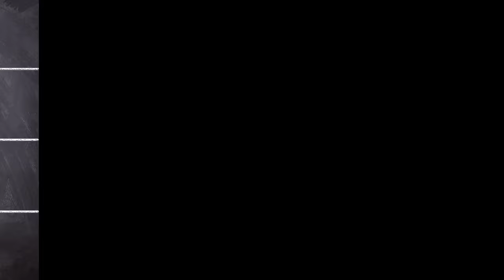FOOTBALL TIC TAC TOE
Welcome to LukePingu's channel, where sports and trivia collide in our exciting Football Tic Tac Toe Trivia Quiz! Join us as we put your sports knowledge to the test in this fun and interactive quiz game. Can you beat the challenge and claim victory in this unique twist on the classic Tic Tac Toe?

In this video, we'll be covering a wide range of football-related questions that will challenge even the most seasoned football fans. From history to rules, players to teams, this quiz has it all! Answer questions correctly to claim squares on the Tic Tac Toe board and try to get three in a row, horizontally, vertically, or diagonally, to win the game.

Whether you're a football fanatic or just enjoy a good trivia challenge, this video is sure to entertain and engage you. Join LukePingu and friends as we embark on this exciting football-themed quiz adventure.

Get ready to test your sports knowledge, have fun, and show off your football expertise in this epic Tic Tac Toe Trivia Quiz! So grab your favorite game-time snacks, gather your friends, and join us on LukePingu's channel for a football-filled adventure like no other!

Welcome to our football-themed Tic Tac Toe Trivia Quiz! In this fun and interactive quiz game, you'll get to test your sports knowledge and play Tic Tac Toe at the same time! Can you beat the quiz and outsmart your opponent to win the game?

Challenge yourself and your friends to see who knows the most about football! The quiz features a range of questions covering various aspects of the sport, including history, rules, players, teams, and more. Be prepared for both easy and tricky questions that will put your football knowledge to the test!

To play, simply choose a square on the Tic Tac Toe board, and answer the corresponding football trivia question. Get it right, and you'll claim the square for your team! But be careful, if you answer incorrectly, your opponent may have a chance to steal the square and take the advantage. The first player to get three in a row, horizontally, vertically, or diagonally, wins the game!

Whether you're a casual football fan or a die-hard enthusiast, this Tic Tac Toe Trivia Quiz is sure to entertain and challenge you. So gather your friends, grab your popcorn, and let the games begin! Play now and show off your football knowledge in this unique twist on the classic Tic Tac Toe game!

Can you come out on top and claim victory in this football-themed Tic Tac Toe Trivia Quiz? Play now and find out!